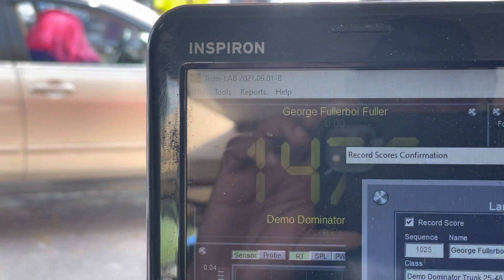George Fullerboi Fuller runs Demo Dominator at the 2021 NSPL Finals!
George Fuller runs Demo Dominator Trunk 25”-48” on Sunday October 3, 2021 at South of the Border. The Demo passenger rocks the Pink Wig for the Hair Trick!